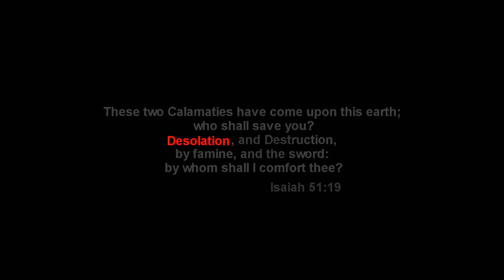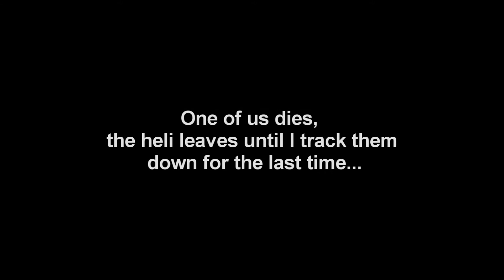Arma 3: Desolation Mod - Operation Hangar Bird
Playing the desolation Mod with the squad, interesting things happen, this little Bird gives us some grief!

 - Towards the Gates of Hell
 -  LTM_Disctrict_105
 -  Destroyed
 -  Last Chance